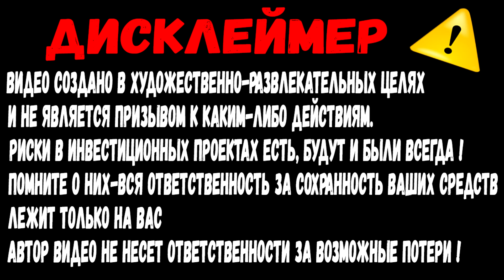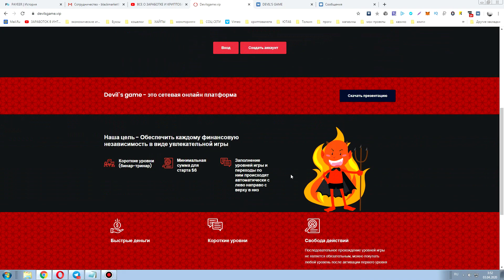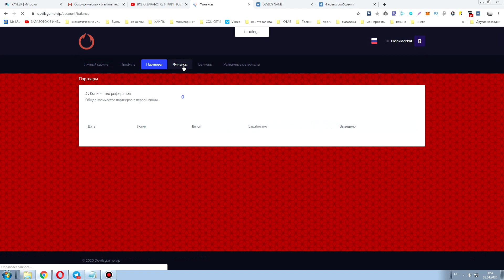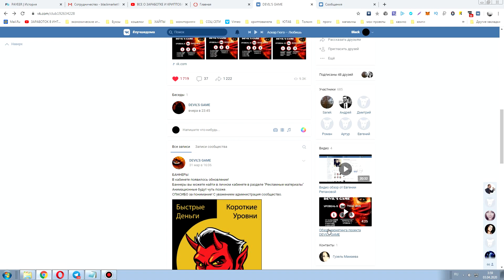Как заработать 22.528 $ Devilsgame.vip СЕТЕВАЯ ОНЛАЙН ПЛАТФОРМА ДЛЯ ЗАРАБОТКА.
►ПО ВОПРОСАМ И РЕКЛАМЕ ОБРАЩАТЬСЯ

►Спасибо за просмот